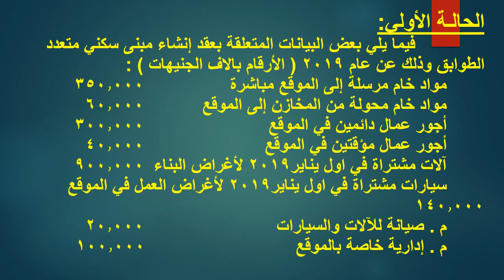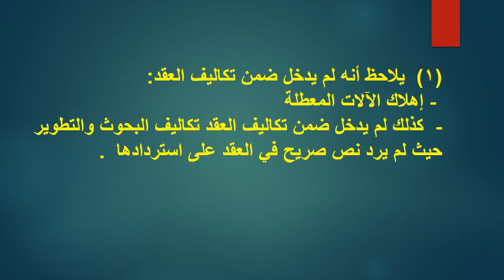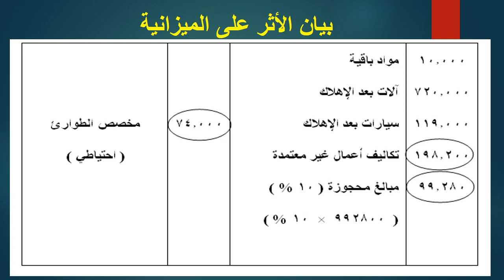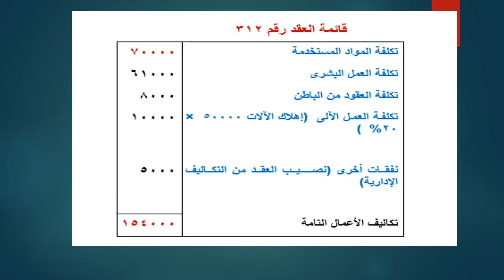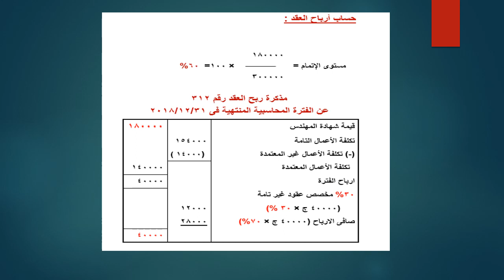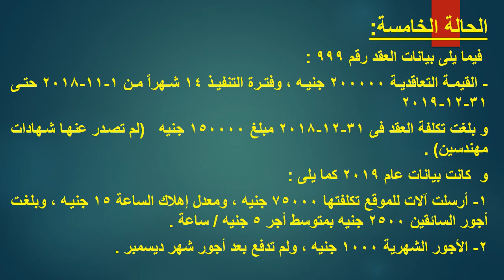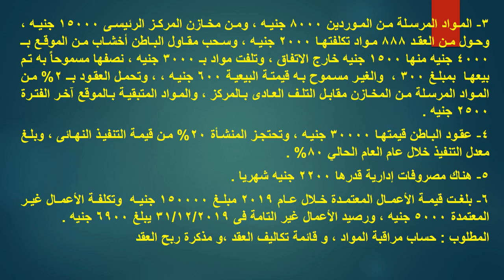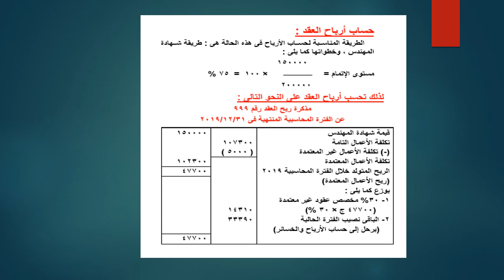محاسبة مالية (الفصل 2 & المستوي 1) - المحاسبة في المنشآت ذات الأنشطة المتخصصة - د/ أمجد حسن - 02